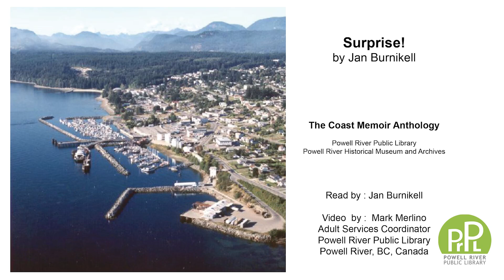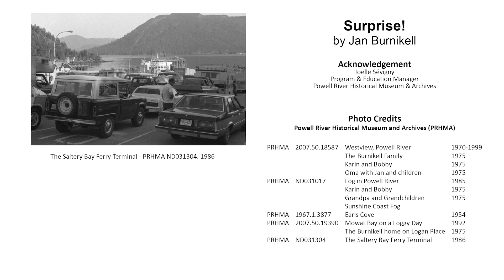Surprise by Jan Burnikell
Jan Burnikell shares her memoir about her family's surprising move to Powell River. This video is part of 'The Coast' memoir anthology prepared by the Powell River Public Library in collaboration with the Powell River Historical Museum and Archives.